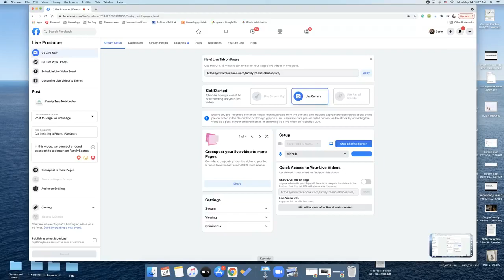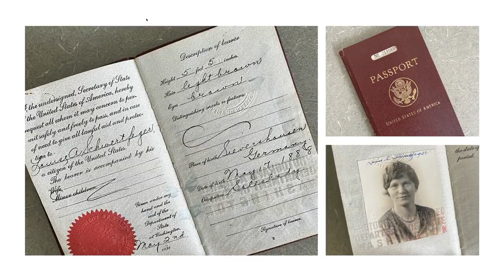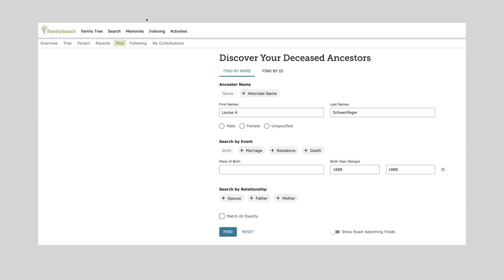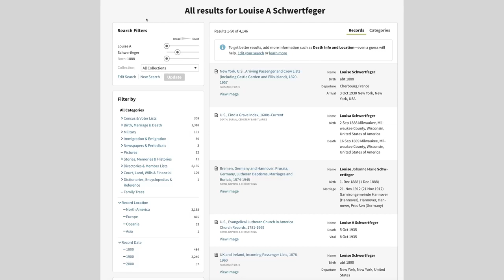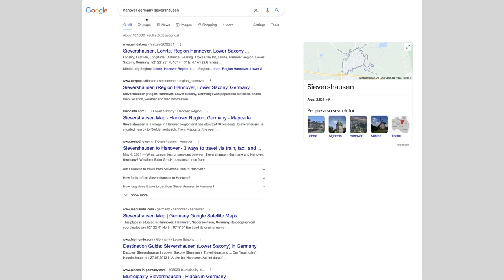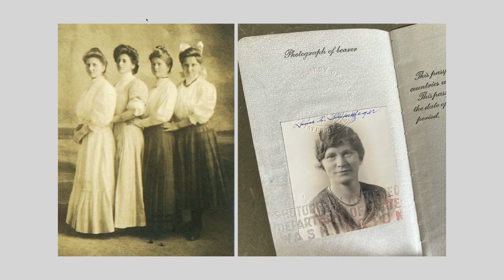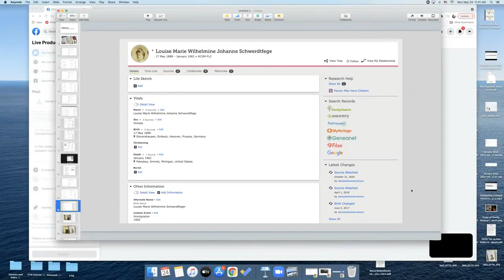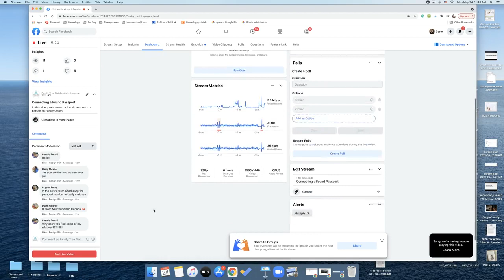Watch Me Genealogy: Connecting a Found Passport to a Person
I recently purchased a 1930 United States passport from Goodwill and wanted to find that person's profile on FamilySearch so I could upload the digitized pages in case anyone was looking for them!